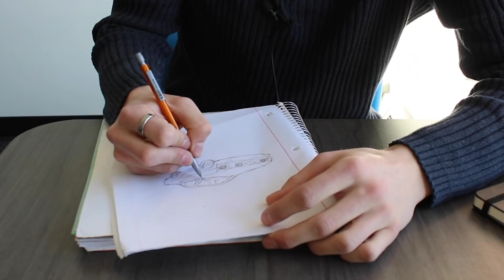people who fish for compliments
just admit it, you're better than me